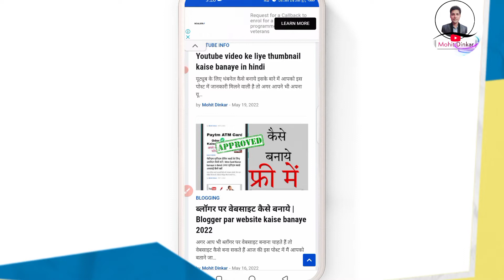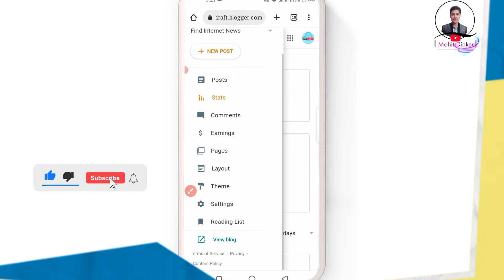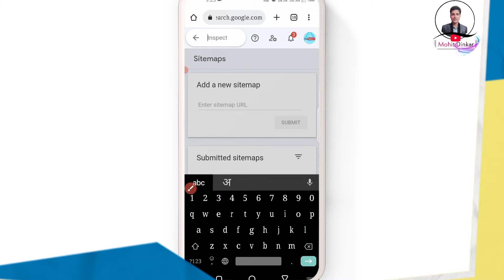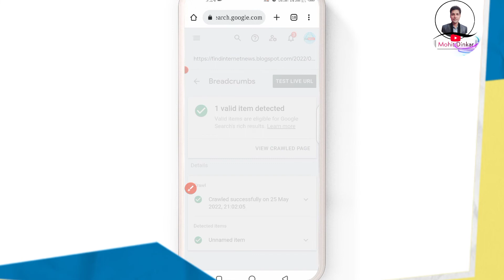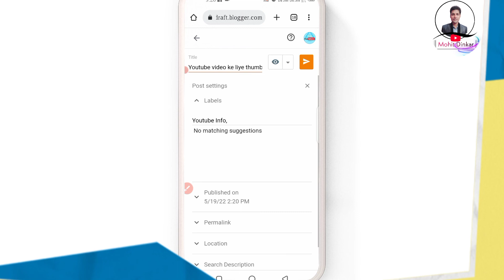Blogger post indexing problem| 100% fixed |Blogger post index nahi ho raha hai|Google console search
In today's video, you will be given information about this.Blogger post indexing problem| 100% fixed |Blogger post index nahi ho raha hai|Google console search